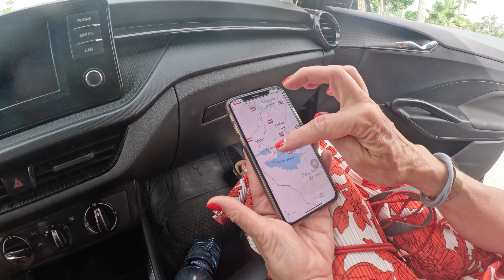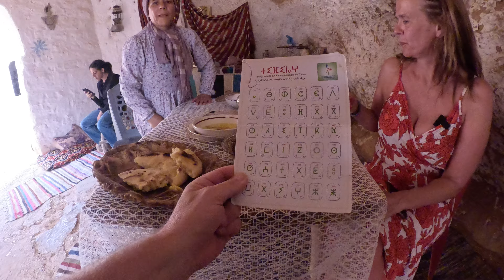A Berber Village in Matmata & Star Wars Location Tunisia Eng/Pl/Ger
A Berber Village in Matmata & Star Wars